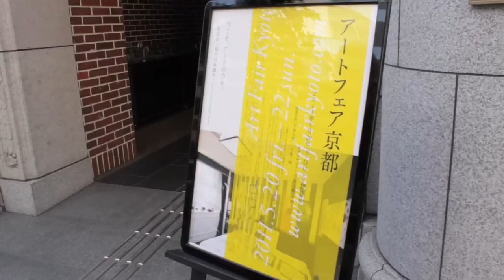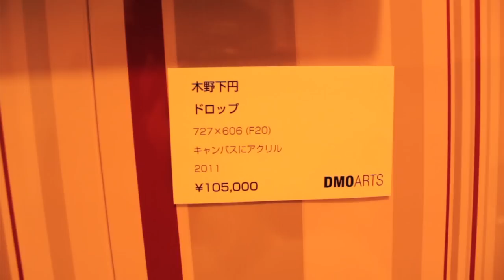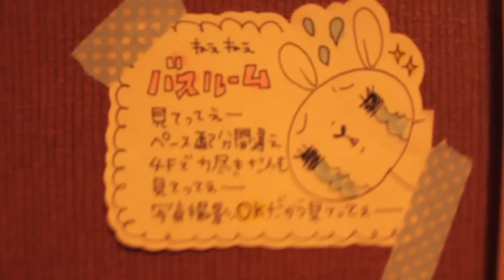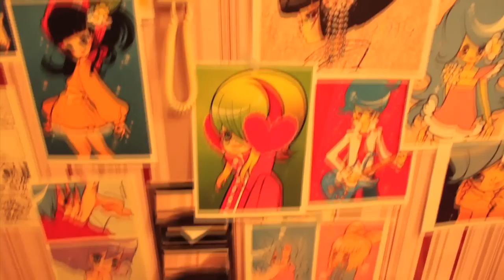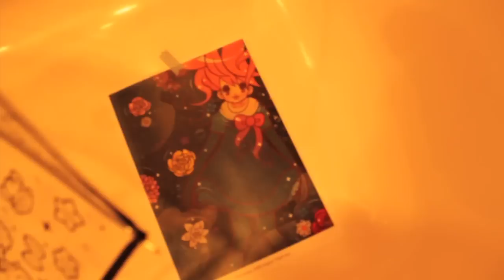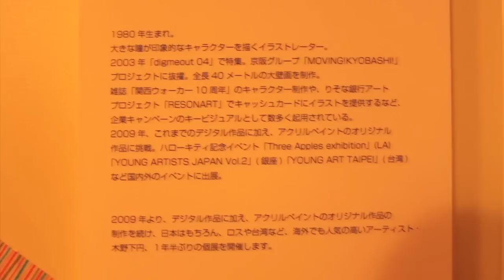ART FAIR KYOTO 2011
ART FAIR KYOTO 2011 in Hotel Monterey
Friday,May 20 -- Sunday,May 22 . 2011
Opening hours / 11:00-19:00
DMO ARTS will exhibit artwork in the Room 520.

Artists:
Hideo Anze, Madoka Kinoshita, Hikari Shimoda, Yumi Nakata, Yoriko Yoshida